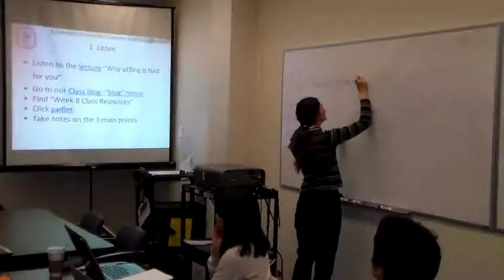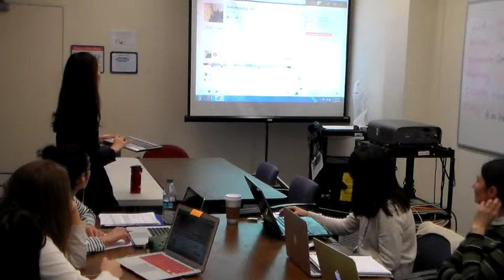Tech based TOEFL